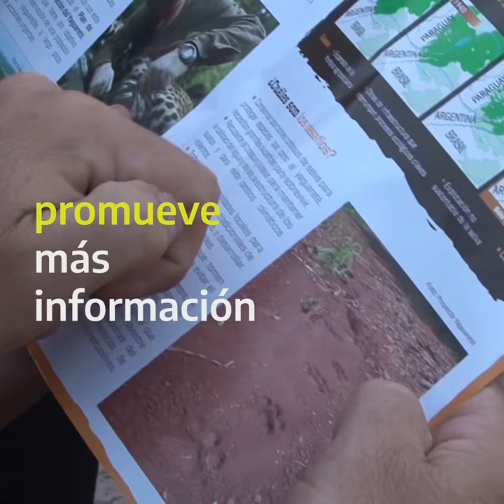Yaguareté - Monumento Natural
La presencia de yaguareté indica salud en nuestros ecosistemas.
En el marco de la Estrategia Nacional de Biodiversidad y el Plan Nacional de Conservación del Monumento Natural Yaguareté trabajamos para recuperar y conservar a esta especie.